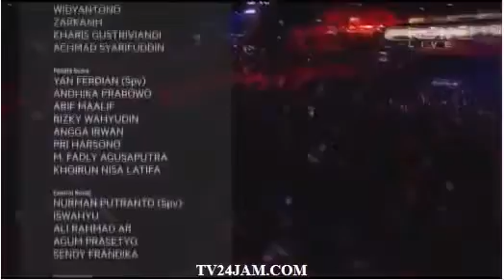Sosial betawi yoi ( Slank live Hut ke 35 tahun )